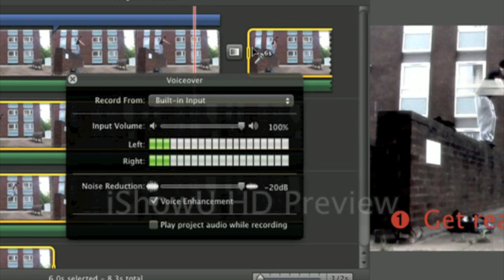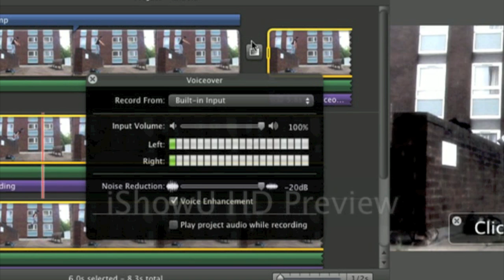iMovie tutorial - Adding voice over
this tutorial will show you how to add a voice over to your video clips.